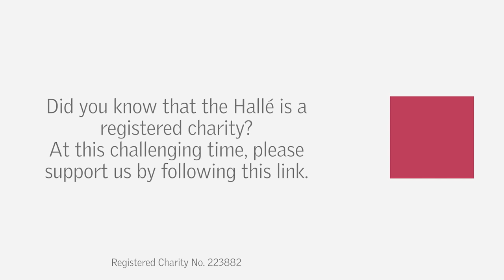The Halle - Sir Mark Elder, Hallé - A Man and An Orchestra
The Bridgewater Hall Box Office - Last month, Sir Mark Elder gave a talk to the Highgate Literary & Scientific Institution via Zoom entitled Hallé - A Man and An Orchestra. HLSI have kindly shared the video with us.